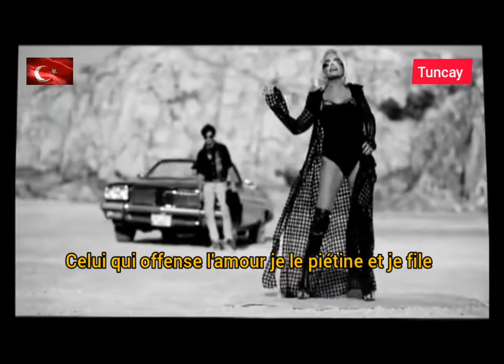Musique turque : Ajda Pekkan Yakar Geçerim "Je brûle et je m'en vais" Traduit en français